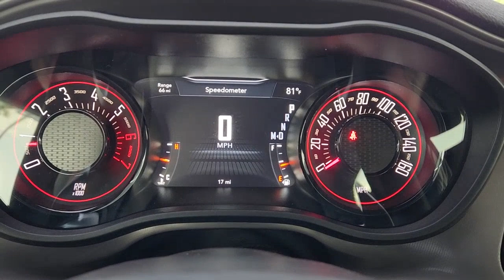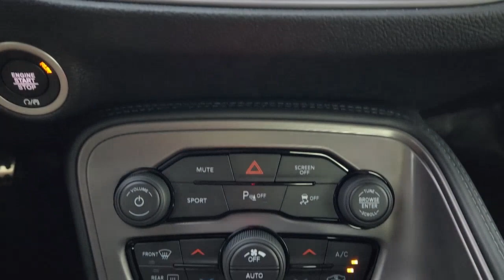2023 Dodge Challenger Fort Worth, Arlington, Dallas, Weatherford, Benbrook 596721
B5 Blue Pearlcoat New 2023 Dodge Challenger available in 9101 Camp Bowie W. Blvd., Fort Worth, Texas at Moritz CDJR. Servicing the Fort Worth, Arlington, Dallas, Weatherford, Benbrook, area.

Moritz CDJR
9101 Camp Bowie W Blvd Ste.#2

New Price! B5 Blue Pearlcoat 2023 Dodge Challenger R/T RWD 8-Speed Automatic HEMI 5.7L V8 Multi Displacement VVT Bluetooth Backup Camera 276 Watt Amplifier 4-Wheel Disc Brakes 6 Speakers ABS brakes Air Conditioning AM/FM radio Anti-whiplash front head restraints Apple CarPlay Apple CarPlay/Android Auto Auto-dimming Rear-View mirror Automatic temperature control Black Fuel Filler Door Black Grille w/Bezel Blacktop Package Blacktop R/T Badge Body Color Exterior Mirrors Brake assist Bumpers: body-color Challenger Blacktop Grille Badge Delay-off headlights Driver door bin Driver vanity mirror Dual front impact airbags Dual front side impact airbags Electronic Stability Control Exterior Mirrors w/Heating Element Four wheel independent suspension Front anti-roll bar Front Bucket Seats Front Center Armrest Front dual zone A/C Front License Plate Bracket Front reading lights Fully automatic headlights Garage door transmitter Gloss Black I/P Cluster Trim Rings Google Android Auto GPS Antenna Input Heated door mirrors Houndstooth Cloth Performance Seats Illuminated entry Integrated Center Stack Radio Integrated Voice Command w/Bluetooth Leather Shift Knob Low tire pressure warning Media Hub (2 USB AUX) Outside temperature display Overhead airbag Overhead console Panic alarm ParkView Rear Back-Up Camera Passenger door bin Passenger vanity mirror Power door mirrors Power driver seat Power steering Power windows Quick Order Package 28H Radio data system Radio: Uconnect 4 w/7 Display Rear anti-roll bar Rear reading lights Rear seat center armrest Rear window defroster Remote keyless entry Rhombi 2-Pc Wheel Center Cap Satin Black Dodge Tail Lamp Badge Security system Speed control Speed-sensing steering Split folding rear seat Spoiler Sport steering wheel Steering wheel mounted audio controls Tachometer Telescoping steering wheel Tilt steering wheel Traction control Trip computer USB Host Flip Variably intermittent wipers Wheels: 20 x 8.0 Black Noise Painted.brbrRecent Arrival! Prices do not include tax title and license fees.$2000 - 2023 Dodge 4th of July Sales Event Retail Bonus Cash 28HPX. Exp. 07/05/2023